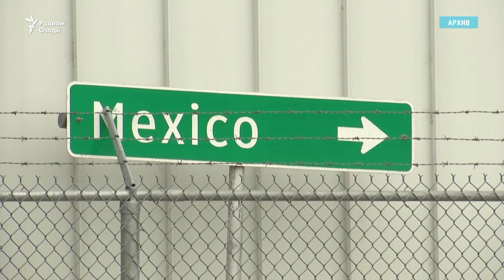Боздошти 8 зодаи Тоҷикистон дар Амрико ба гумони иртибот бо ДОИШ